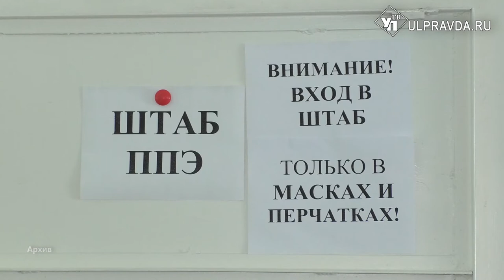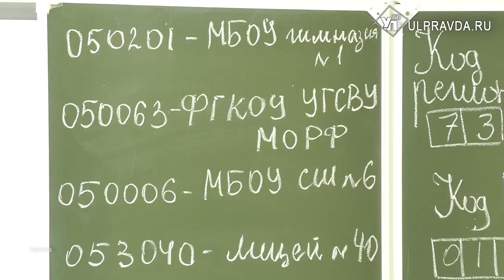Пробники, наблюдатели, спецрассадка. Как в Ульяновске пройдет ЕГЭ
Первые Единые госэкзамены у ульяновских выпускников состоятся 31 и 24 мая. Сегодня школьники сдают пробные экзамены по обществознанию и английскому языку.